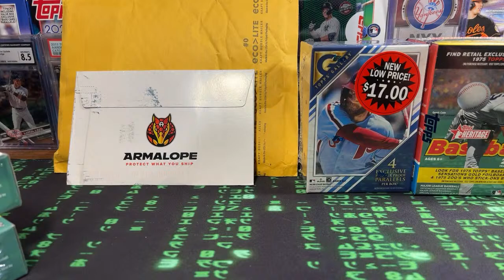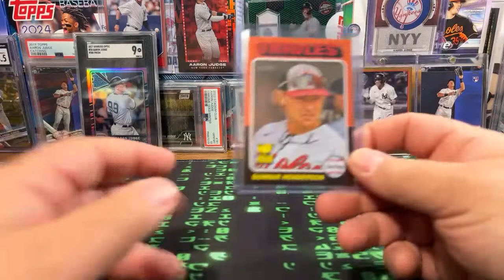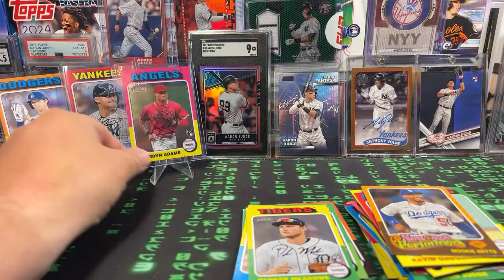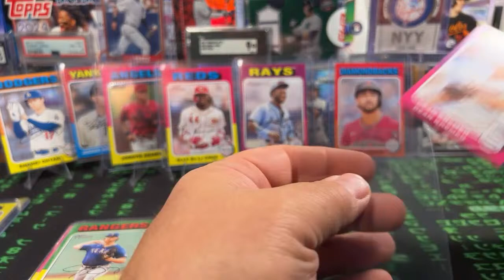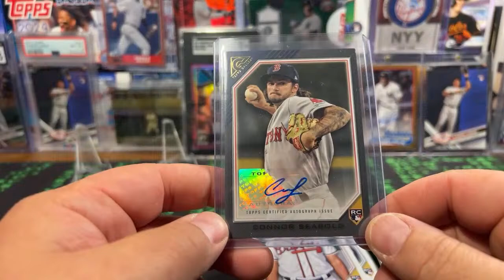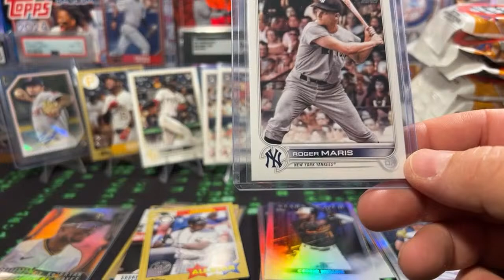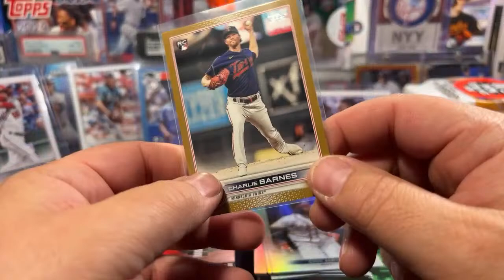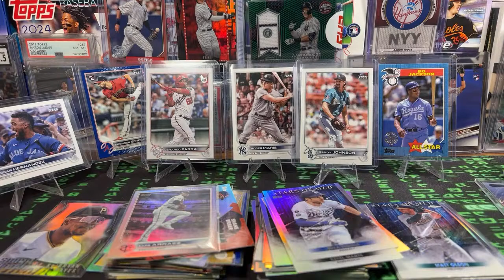🔥24 Heritage Blaster, 3 Hangers, 22 Gallery and Some Mail!🔥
Opening some of the new 24 heritage, a 22 gallery blaster and some Mail.